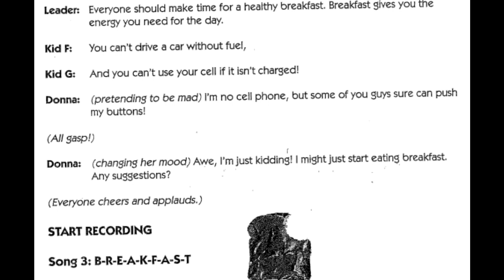Make It Healthy Scene 3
This is part of a series of videos to help my students practice for their musical "Make It Healthy."